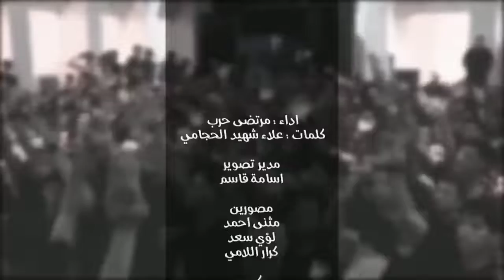حسين خليني اعله بابك/ الرادود مرتضى حرب/ الشاعر علاء شهيد الحجامي